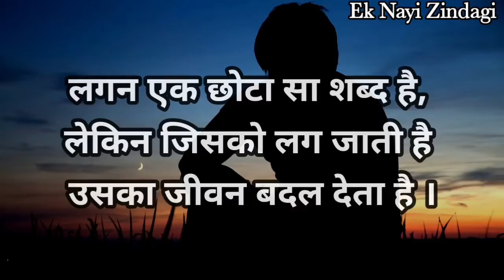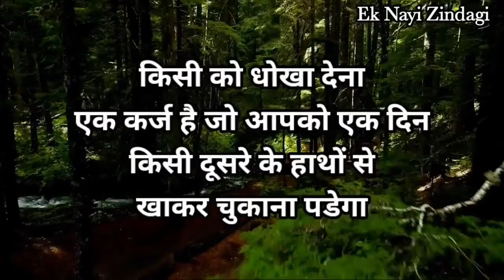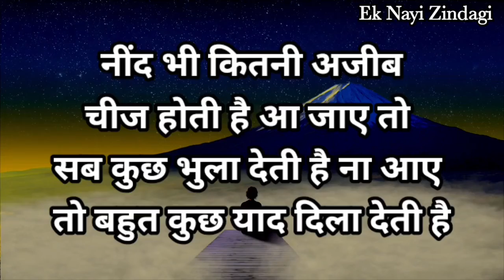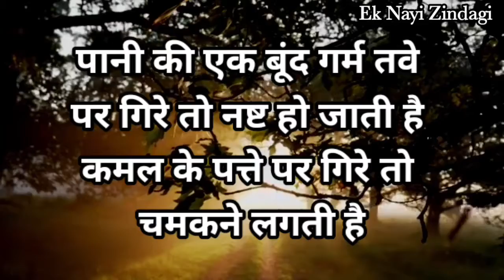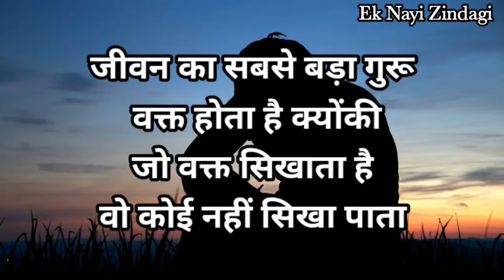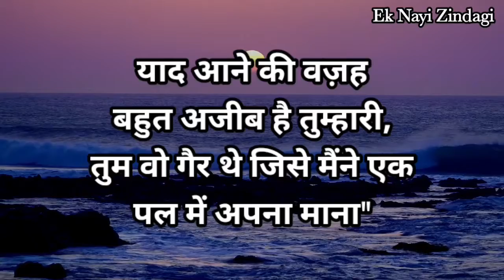जब कोई प्यार की कदर ना करे तो इसे सुनो | Best Motivation Speech in Hindi | inspiration quotes